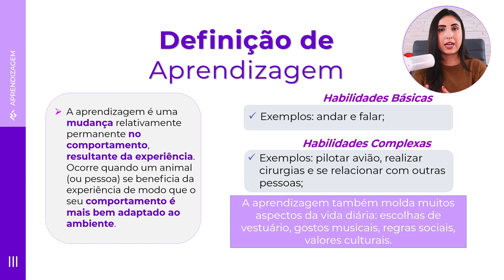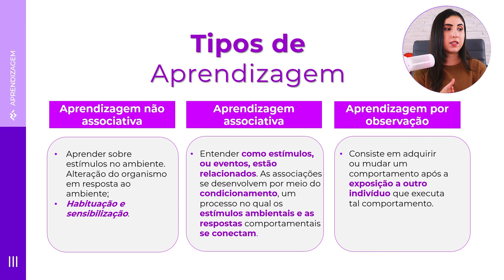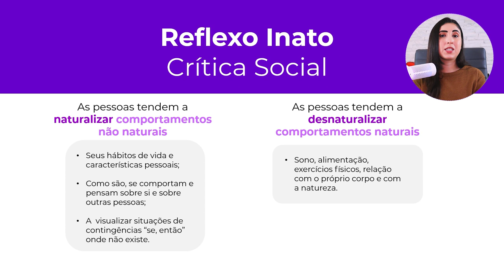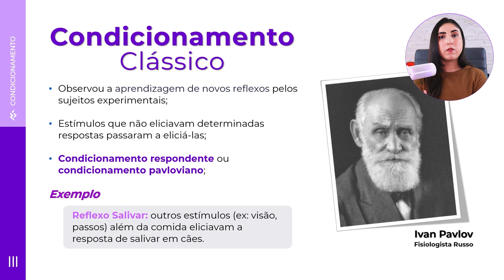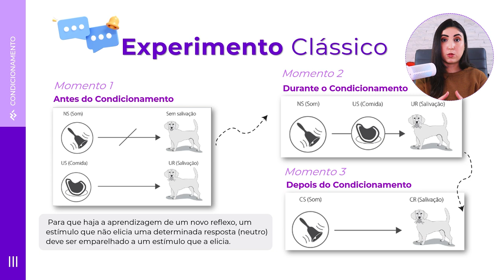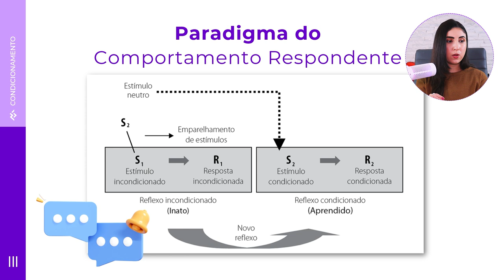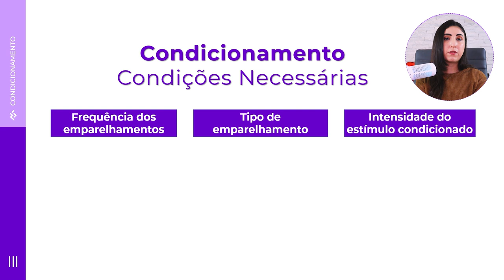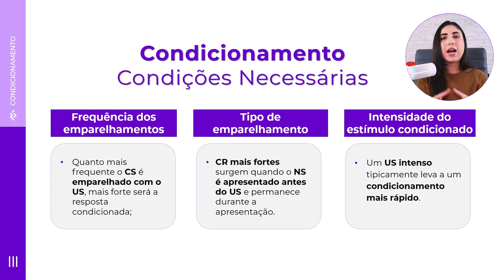AULA 07 - APRENDA de uma vez por todas O EXPERIMENTO CLÁSSICO de PAVLOV | Psicologia Experimental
🧠 COMO APRENDEMOS NOVOS COMPORTAMENTOS A PARTIR DO NOSSO REPERTÓRIO BÁSICO?

Descubra o que é e quais são os tipos de aprendizagem e como Pavlov realizou seu experimento para descobrir a construção de novos repertórios comportamentais.

Esse vídeo foi criado com o objetivo de contribuir para o aprendizado de estudantes e profissionais de psicologia.

Para aprofundar o seu conhecimento teórico, é indispensável a leitura do texto base. Consulte as referências bibliográficas da área.

📚 Sugestão de leitura:

Moreira, M. B., & Medeiros, C. A. (2019). Princípios Básicos de Análise do Comportamento. Editora Saraiva.